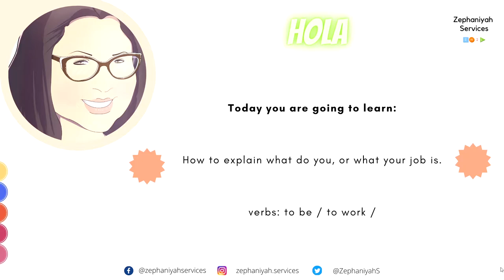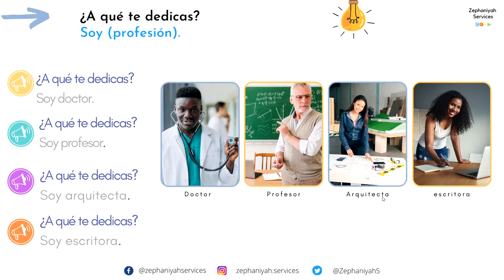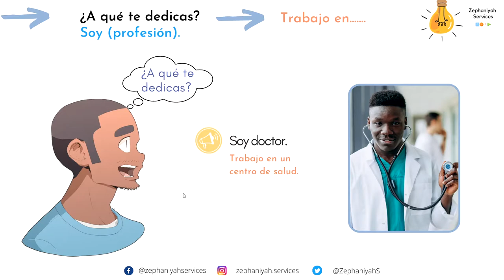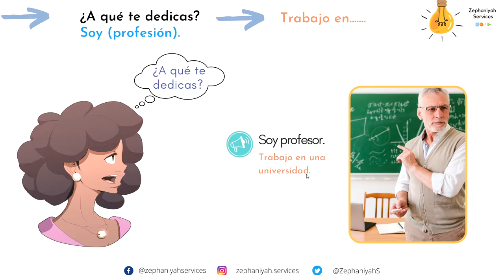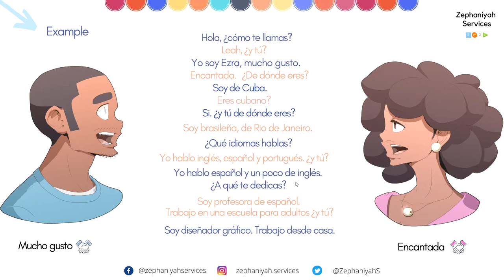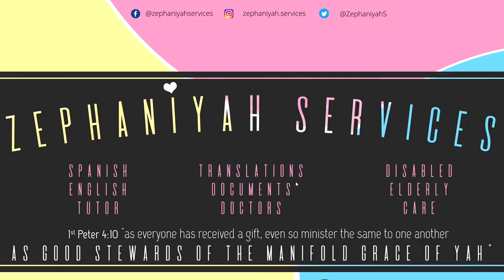Easy Spanish Learning -Exchange Personal information Part 4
Hola Spanish learner. Here's part 4 of Spanish Basics video lesson series "Exchanging personal information".
You'll learn:
-How to ask and give personal information.
-How to explain what do you, or what your job is.
Remember learning a language takes time and dedication, enjoy the journey. Thank you for supporting Zephaniyah Services.
YAH Bless.